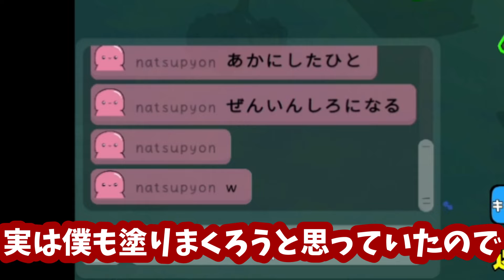【Feign】村を真っ赤に染める!!【ぺぇいん青年会】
■参加者一覧[敬称略・順不同]
スナパイ
GEN
テラゾー
菫ヨスガ
栗山やんみ
なつぴょん
もるてん
飴猫
ざちきん

【配役説明】
・ドクター（イノセントのみ）
選択したプレイヤーが殺された場合に復活させることができる。（そのターンに殺された場合のみで、前のターンや議論にて追放された場合は復活させることはできない。）

・ポリス（イノセントとインポスターの両方あり得る）
選択したプレイヤーの家を訪問し、外に出ようとしていた場合は阻止する。止められたプレイヤーは能力を行使できない。

・トラッパー（イノセントとインポスターの両方あり得る）
選択したプレイヤーの家を訪問した人を一人拘束する。訪問者が複数人いた場合はランダムで一人拘束する。拘束されたプレイヤーは能力を行使できない。

・ルックアウト（イノセントとインポスターの両方あり得る）
選択したプレイヤーの家を訪問し、誰が他に訪問したかを知ることができる。バカは訪問者として含まれない。訪問者が誰もいない場合はバカではないことが確定する。

・インベスティゲーター（イノセントとインポスターの両方あり得る）
選択したプレイヤーの役職を２つに絞り込むことができる。１つは村陣営の役職で、もう一つは狼陣営もしくは第三陣営の役職が提示される。

・ねずみ（イノセントとインポスターの両方あり得る）
選択したプレイヤーの役職を知ることができる。その際、全プレイヤーの前で能力が行使されたことが分かるエフェクトが表示されるが、判明した役職は能力を行使したプレイヤーのみに表示される。実行できる回数は１回で複数回実行はできない。全プレイヤーの前でエフェクトが表示されるため役職が「ねずみ」であることが確定する。

・挑発者（イノセントとインポスターの両方あり得る）
選択したプレイヤーの家を訪問し、翌日の昼に投票を２票入れておくことができる。昼の投票は別途行うことができるため、合計で３票入れることが可能。実行できる回数は２回まで。翌朝に２票投票されていることが全プレイヤー視点で把握できるため、役職が真実であることが判明しやすい。

・トラッカー（イノセントとインポスターの両方あり得る）
一人のプレイヤーを選択し、そのプレイヤーの家の前にペンキを注ぎます。
そのプレイヤーが家を出た場合に足跡が付くため、そのプレイヤーが昨晩訪れた家を朝に知ることが出来ます。
ただし、シリアルキラーには無効となります。

・バカ（イノセントのみ）
上述の役職が表示されているが実際には能力を行使しても間違った結果になる役職。能力が行使できているか他のプレイヤーと意見を交わして自分がバカかどうか探る必要がある。本ゲーム独自の特殊役職である。
(以前まではバカ役職が存在する場合、該当する真役職が必ず居たがアップデートにより単独バカ陣営が増えました)

・クリーナー（インポスターのみ）
殺害されたプレイヤーの役職を消去し、どの陣営であるかも分からなくする。

・ブレイマー（インポスターのみ）
選択したプレイヤーの役職をインポスター陣営に見せかけることができる。

・ボマー（ニュートラルのみ）
夜の行動として、選択したプレイヤーの家の中に爆弾を仕掛けるか、仕掛けた爆弾を爆発するかのどちらかの行動が可能。他のプレイヤーをすべて死亡させると勝利。

・シリアルキラー（ニュートラルのみ）
選択したプレイヤーを殺害ことができ、その際にトラッパーやポリスの阻害を受けることがない。他のプレイヤーをすべて死亡させると勝利。

・サバイバー（ニュートラルのみ）
夜に殺害されても３回まで復活することができる。ゲームが終了するまで生き延びたら勝利。

・シーフ（ニュートラルのみ）
選択したプレイヤーを殺害し、役割を盗むことができる。

・魔術師（ニュートラルのみ）
夜に一人のプレイヤーを選択し、そのプレイヤーの役職を予測します。
その予測が正しければ、そのプレイヤーを殺すことができ、逆に間違えてしまうと自分自身が死んでしまいます。
魔術師は家を出ずに攻撃を行うため、トラッパー、ポリスいずれも魔術師を止めることはできません。
また、ドクターも魔術師によって殺されたプレイヤーを救うことが出来ません。
ゴーストの道連れと吊り以外のキルでは死にません。
尚、1人は確定で魔術師が存在する。

・ゴースト（ニュートラルのみ）
夜に一人のプレイヤーを選択し、そのプレイヤーの家の前にろうそくを設置します。
ゴーストが投票によって追放された場合、次の夜にろうそくを置いたプレイヤーを殺すことが出来ます。
ゴーストの勝利条件は、投票により追放され、夜にろうそくを置いた人を殺すことです。
そのため、夜にろうそくを置いたプレイヤーが他のインポスターやニュートラルによってキルされてしまった場合は、投票によって追放されないようにする必要があります。
なお、サバイバーはゴーストのキルを防ぐことは出来ません。
また、ドクターもゴーストによって殺されたプレイヤーを救うことが出来ません。
ゴーストによって道連れされたプレイヤーはどの陣営でも負けになります。

■ショルキーぶん回すキーボーディストで作曲家でちょっとだけデザイナー
■Band→ KOTODAMA / クジラリフレイン / にのみやバンド / ex L.I.N.E
■Apparel→ emotional mode cafe

■音源の使用に関して
BGM関連の動画に関しまして、一部の作品を除いて動画や配信に限り個人・法人問わずご自由にご利用頂いて結構ですが、
ご利用の際には説明文に【動画URL or チャンネルURL 】の記載をお願い致します。
(詳しくはそれぞれの動画説明文をご確認下さい)
事前の報告は必要ありませんがご一報頂けますと幸いです。

■音源制作のご依頼に関して